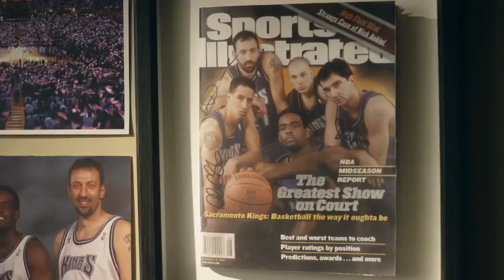Aaron Marnet | Sacramento Kings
Aaron Marnet for the Sacramento Kings